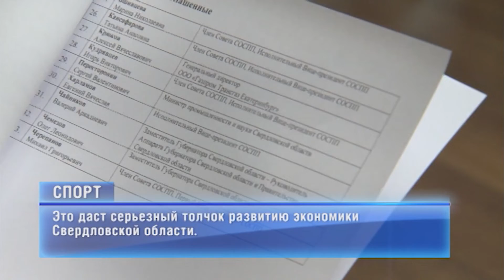Екатеринбург туристический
Екатеринбург вошёл в рейтинг самых посещаемых туристами городов мира

В топ-200 уральская столица попала наряду с Лондоном, Стамбулом, Нью-Йорком, Токио и Парижем

Это достижение в очередной раз подтвердило привлекательность мегаполиса для путешественников и высокий уровень его инфраструктуры. К слову, в октябре Екатеринбург станет столицей Всемирного дня городов.